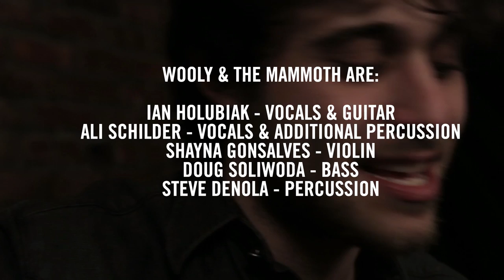The Home Videos of Wooly & the Mammoth, Part II: The Dry Winds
UPCOMING SHOW! 12/21 at Santos Party House in Manhattan! We're ready for the apocalypse...

Recorded and Filmed by Jesse DeFlorio and Stephen Kellner on Grand Street in Williamsburg.